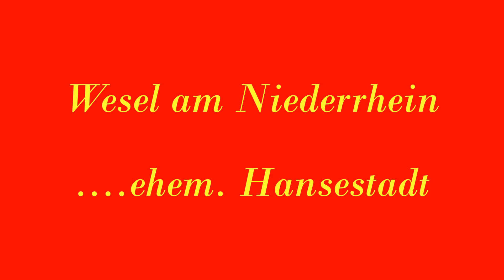Wesel am Niederrhein - alte Hansestadt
Die Geschichte der Stadt Wesel wird im Wesentlichen durch die verkehrs- und somit auch handelsgünstige Lage an Rhein und Lippe sowie die damit verbundene militärische Bedeutung geprägt. Die erste nachweisbare Ansiedlung auf heutigem Weseler Stadtgebiet entstand nach der Zeit der Völkerwanderung.